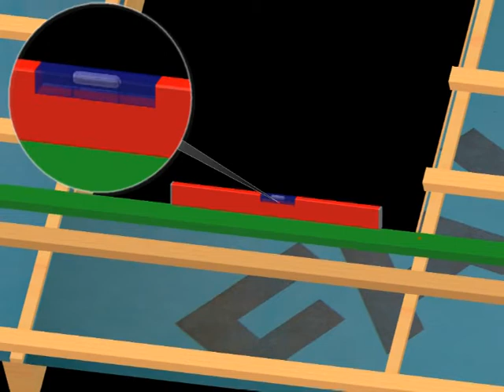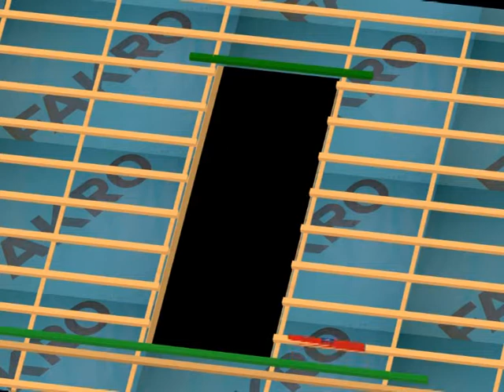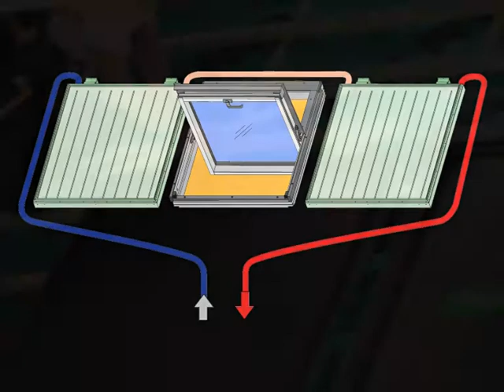FAKRO solar collectors - SKW solar panel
Fitting instruction of the FAKRO SKW solar collectors.